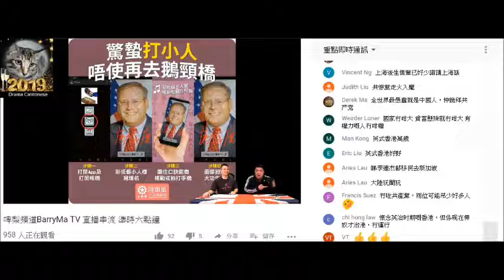20190307 啤梨晚報撚屌馬健賢Barry Ma見有網友話佢齋講英文單字，今集講句子，最後嗰句好似係 I lov so it telephone